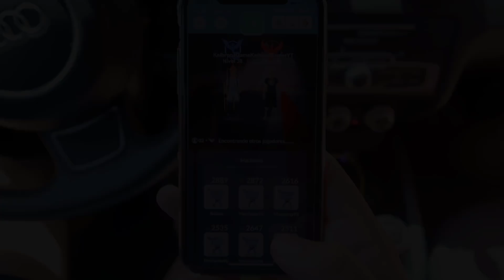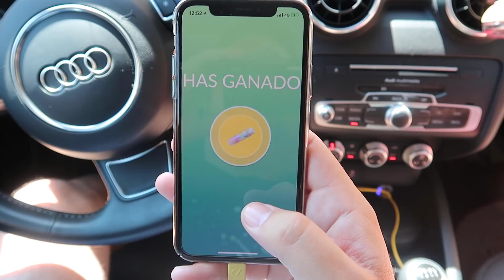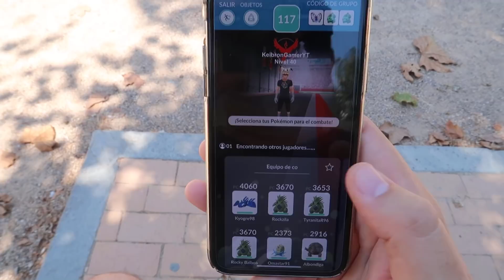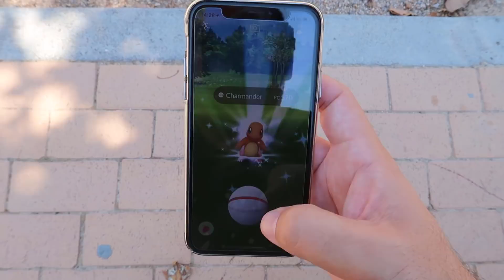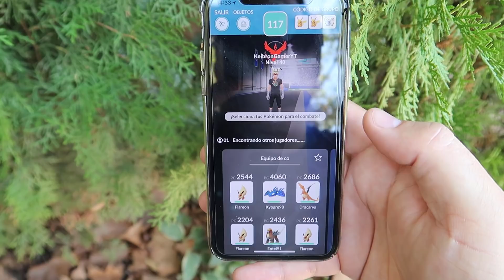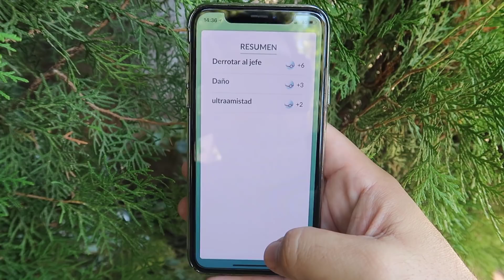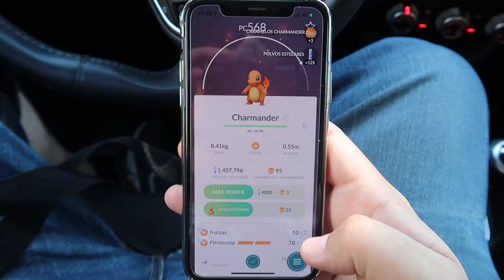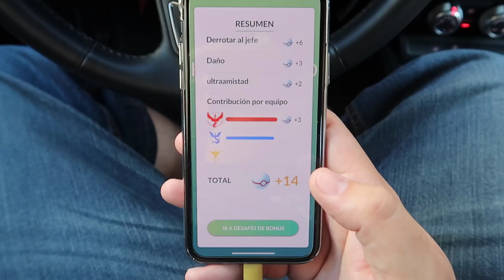TRUCO MAYOR POSIBILIDAD de SHINY en GIMNASIOS SIN VISITAR!? Pokémon GO MITO o REALIDAD #4 [Keibron]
Cuarto capítulo de la serie: Mito o Realidad!? Compruebo si funciona el truco de que te salga un shiny si nunca has visitado el gimnasio en Pokémon GO! Funcionará!?

Pon mi código y descarga una aplicación.
Código: doqdcobw